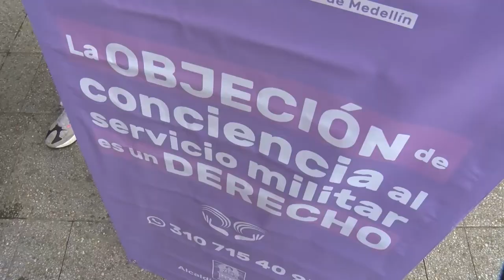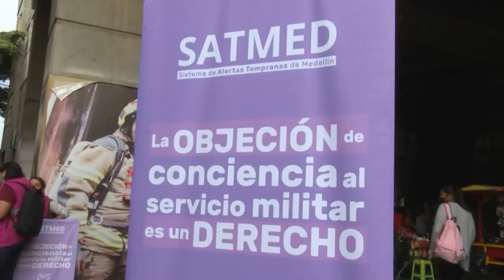Objeción de conciencia [Un programa de opinión] Telemedellín